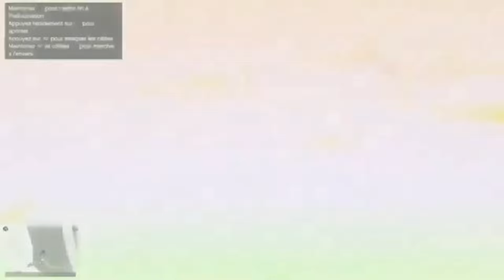EMPLACEMENTS DES 76 PEYOTES SUR GTA 5 ONLINE !! gta dlc new peyote (ReUpload)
↠↠↠↠↠↠↠↠↠↠♡𝓙ᴏ𝓙ᴏ 𝓖𝓐𝓜𝓔𝓤𝓡♡↞↞↞↞↞↞↞↞↞↞
Pour me soutenir :

•Code Créateur Épic Game: JOJOGAMEUR94

Crew & Pseudo :
•PSN : JojoGameur_YTB
•Xbox : Jojo Gameuur